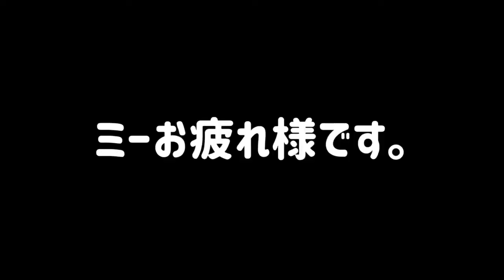シッポで子守猫